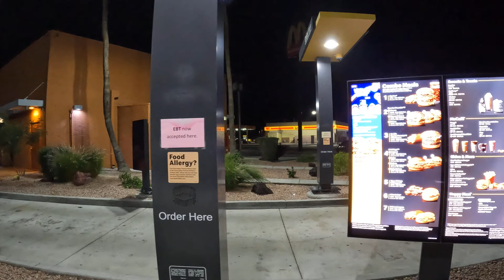Large Vanilla Cone, McDonald's Drive Thru, Mobile App Order Pickup, Gila Bend, Arizona, 26 Dec 2023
Picking up a Large Vanilla Ice Cream Cone ordered using McDonald's App,
McDonald's, 800 W Pima St, Gila Bend, AZ, 85337,
Large Vanilla Cone, McDonald's Drive Thru, Mobile App Order Pickup, Gila Bend, Arizona, 26 December, 2023, NGH10011,

Mobile Order Receipt
Hi Robert,
Thank you for placing your mobile order in the McDonald's app—here's your receipt. We hope you enjoy your food as much as we enjoyed preparing it.

Check-In# TZ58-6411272, 12/26/2023, 10:34:27 PM
Large Vanilla Cone Qty 1 $1.19
Subtotal $1.19
Tax Rate Base for Tax Tax Amount
9.8 1.19 $0.12
Total $1.31
Total Savings $0.80
Payment